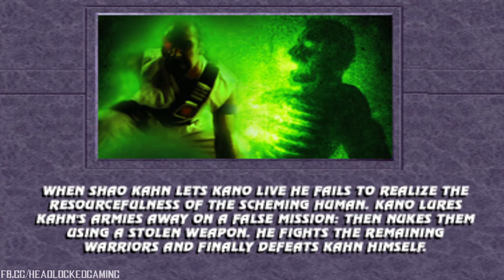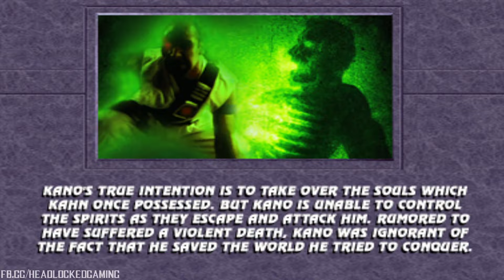Kano in the Mortal Kombat Tournament 100% Difficulty w/download link